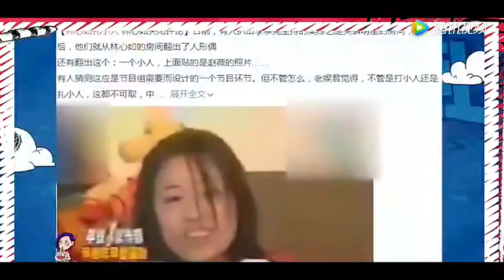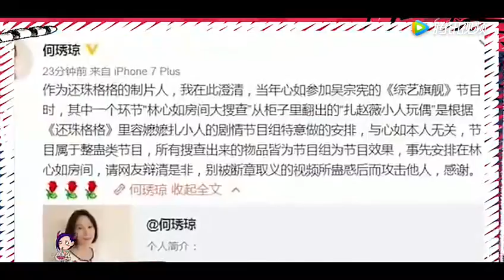扎赵薇小人竟是节目设计？林心如怒关微博评论